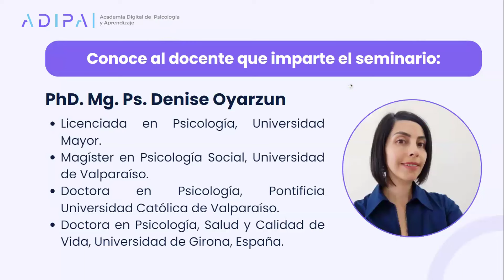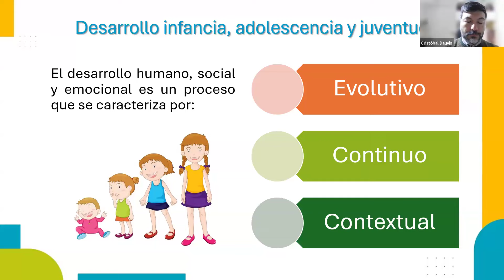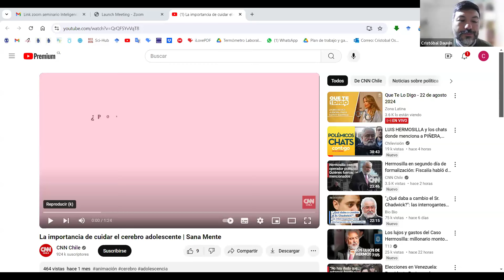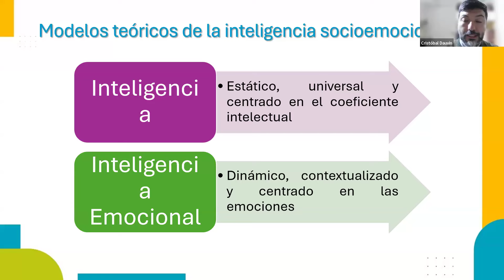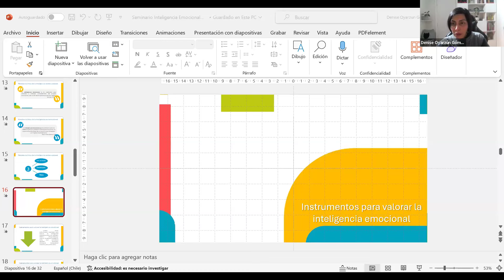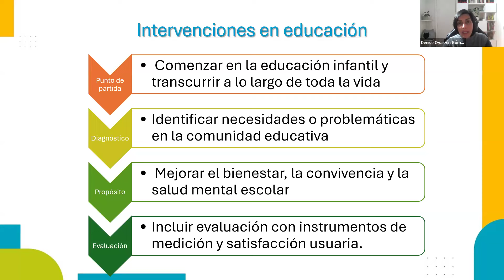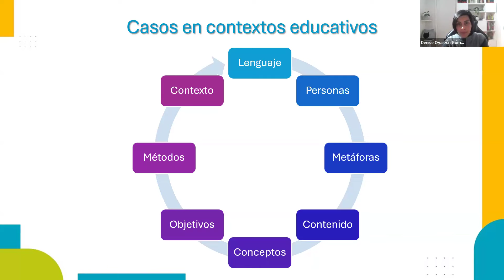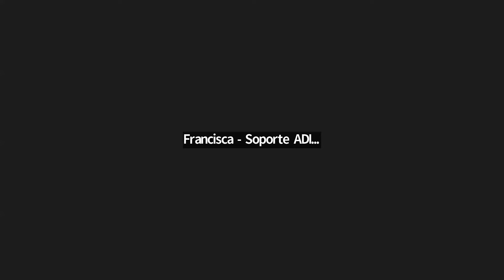Inteligencia Emocional en Jóvenes: Estrategias para la Comunidad Educativa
💜 Nuestras redes 💜

Agradecemos a todas y todos los asistentes, en especial a los expositores PhD. Mg. Ps. Denise Oyarzun y PhD. Mg. TS. Cristóbal Dauvin Herrera!! Si te interesa adquirir el curso "Inteligencia emocional en la educación: Estrategias para la intervención", haz clic en el siguiente link: